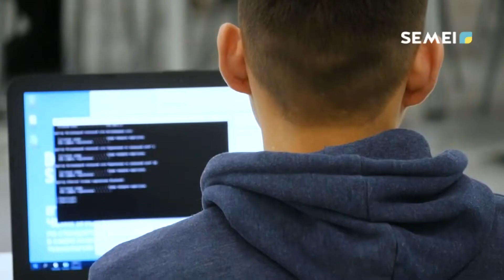НЕ ПРОПУСТИТЕ ИТОГОВЫЕ НОВОСТИ В 19:00 НА ТЕЛЕКАНАЛЕ "SEMEI"